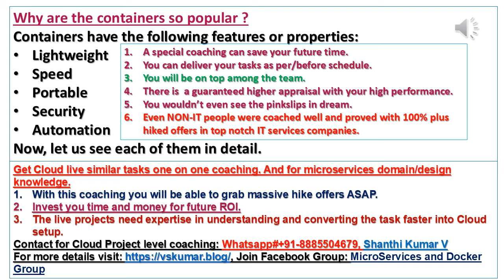Why Containers are so popular ?